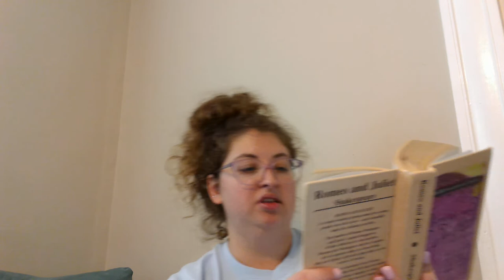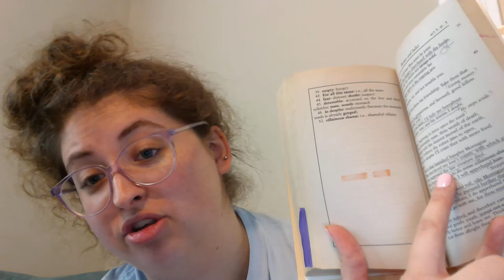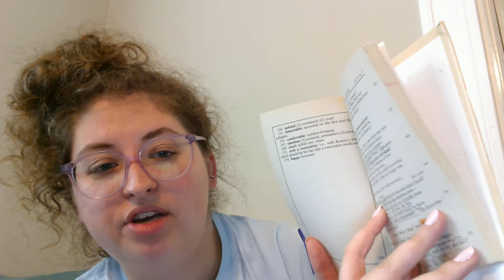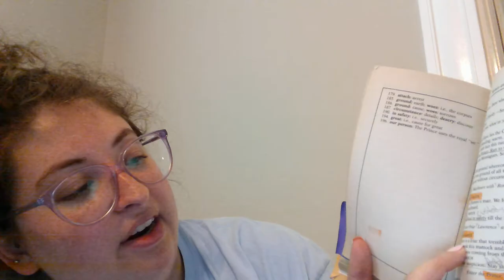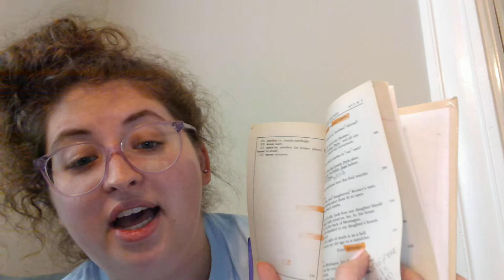Stephenson Online Learning - Day 4 9AA - Romeo and Juliet Act 5 Scene 3 (END)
So much happens... so much.